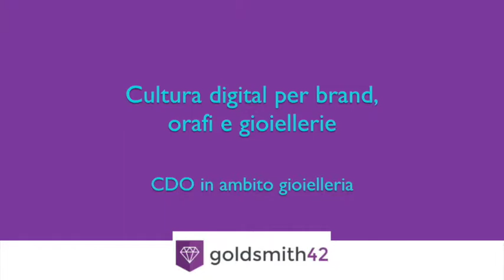CDO in ambito gioiello: cos'è?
Il CDO ovvero Chief Digital Officer, è una figura con un taglio manageriale che sta iniziando a comparire nelle aziende.
In linea di principio, il CDO risponde all’amministratore delegato e a lui rispondono tutte le funzioni in azienda. Questo è corretto dal momento che il Digital è un elemento pervasivo e tutte le funzioni, tanto o poco, devono fare i conti con il digital.
In ambito gioiello, il CDO dovrebbe accompagnare l’azienda alla trasformazione digitale, lavorando innanzitutto sui temi sales&mktg, possibilmente avendo una visione d’insieme sull’industria di riferimento e sui processi produttivi.
Il CDO è una figura che diventa sempre più importante con il passare del tempo. Il suo ruolo principe è quello di “contaminare” l’azienda con le innovazioni che il digital si porta dietro.